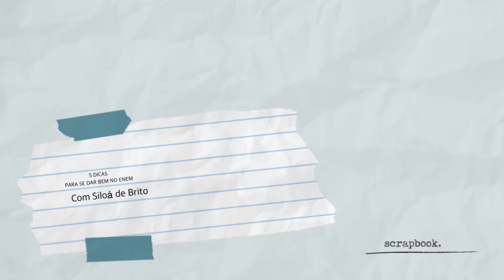5 Dicas para se dar bem no ENEM - Com Siloá de Brito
A Psicopedagoga Siloá de Brito, coordenadora do Programa Goiás Bem no Enem, trouxe 5 dicas super importantes pra você que pretende fazer a prova do ENEM.